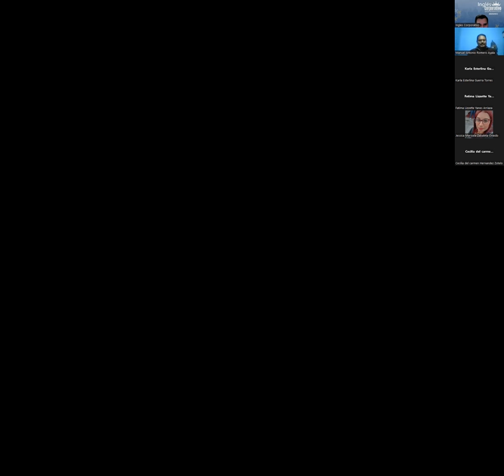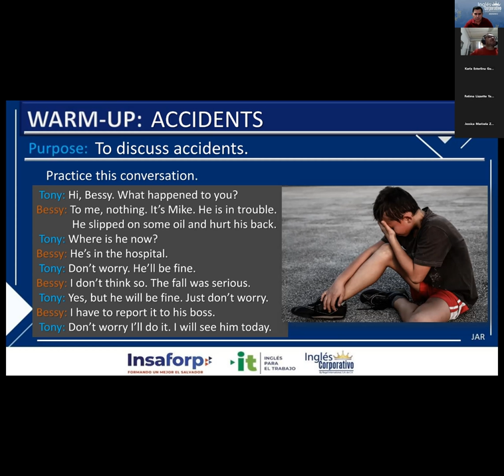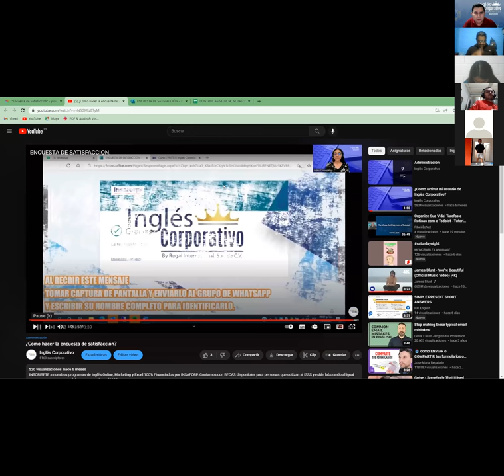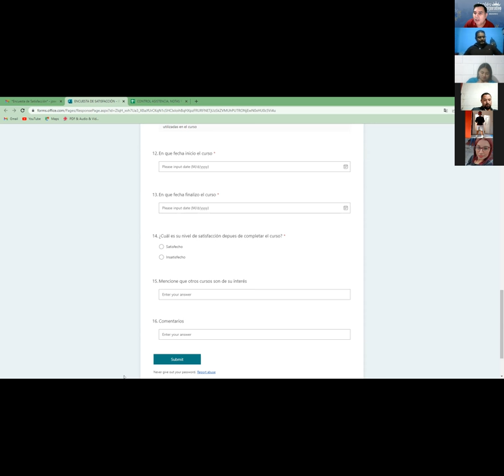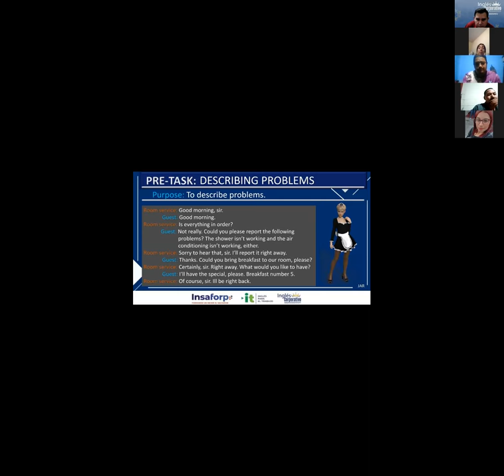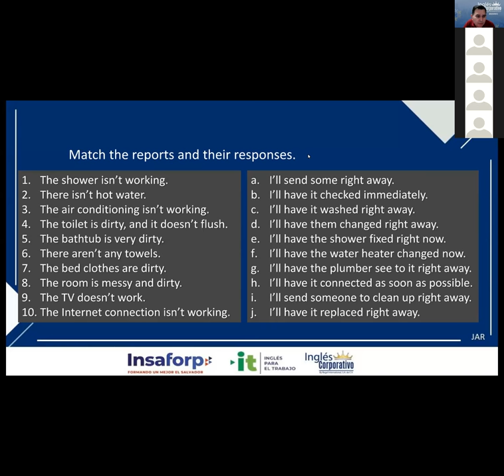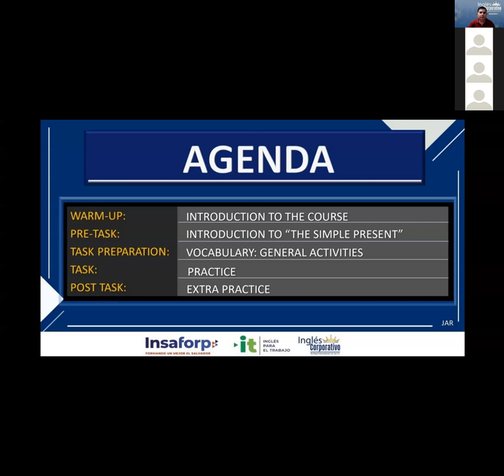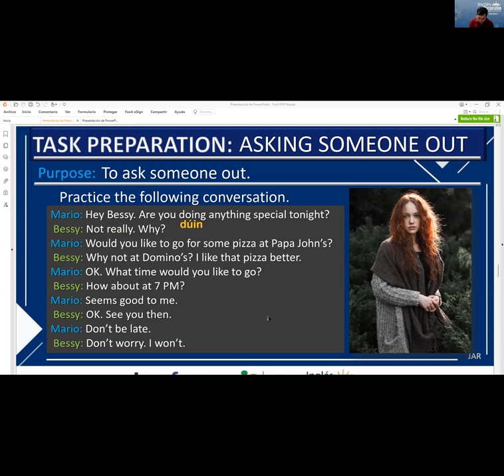Inglés Corporativo-16-12-2022 UNIT 4: REVIEW & PRACTICE